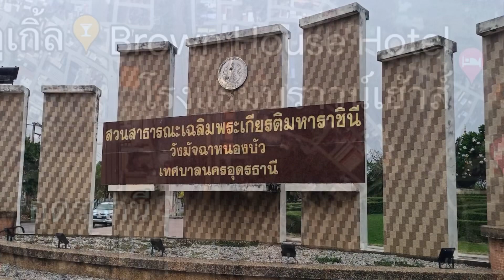เที่ยวอุดรธานีที่สวนสาธารณะวังมัจฉาหนองบัวเทศบาลนครอุดรธานี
สวนสาธารณะวังมัจฉาหนองบัวเทศบาลนครอุดรธานี
สถานที่ ที่น่ามาเดินเล่น ผ่อนคลาย พักผ่อนหย่อนใจ และมาออกกำลังกาย อีกที่หนึ่งที่น่าสนใจนั้นก็คือ "สวนสาธารณะวังมัจฉาหนองบัว นครอุดรธานี" คนส่วนใหญ่หรือคนในพื้นที่ก็จะเรียกกันสั้นๆว่า "หนองบัว" เป็นสถานที่ ที่ผู้คนจะออกมาใช้ชีวิตกัน มาออกกำลังกายกันยามเย็น ชมพระอาทิตย์ตกดิน แถมยังมีตลาดของกินขนาดเล็กๆ ให้ได้เลือกซื้อ
ของอร่อยๆ ไว้กินไป ชมบรรยากาศกันชิวๆ ไปเลย เทศกาลวันลอยกระทง เทศบาลจัดกิจกรรมสนุกสนาน สวยงามมาก
 สถานที่ไม่ไกลติดศาลปู่ย่า ใกล้ทางรถไฟและยูดีทาว อุดรธานี ใกล้ตลาดหนองบัว ไปมาสะดวกครับ